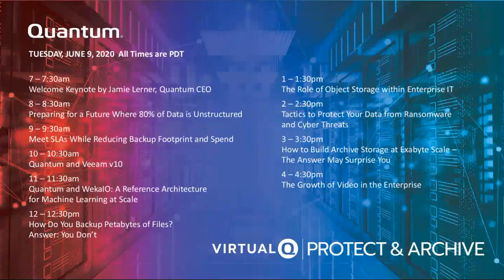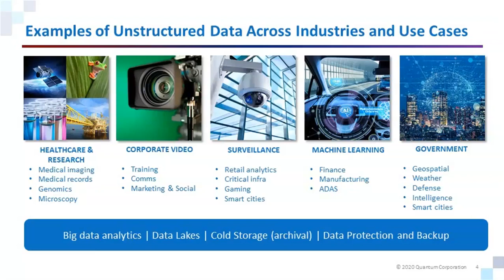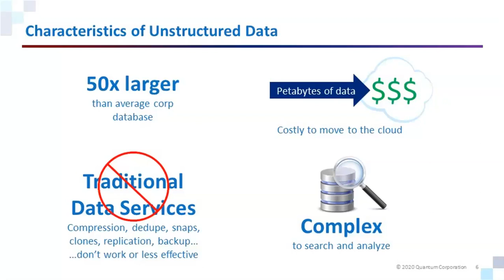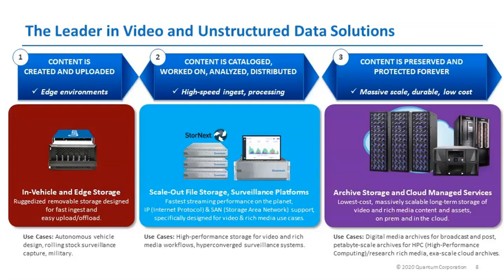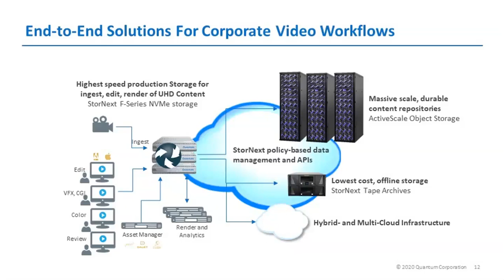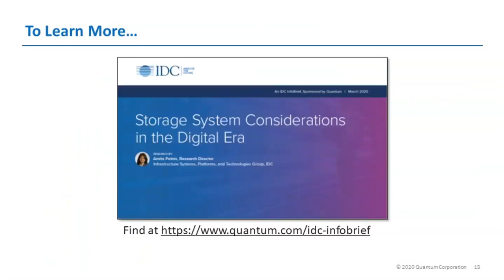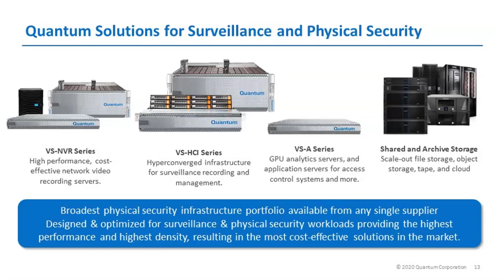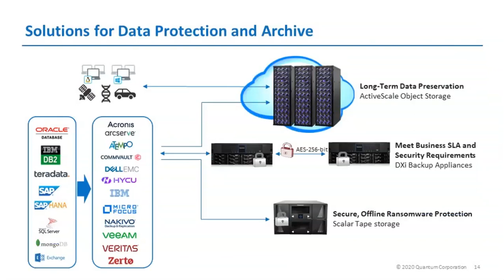Preparing for a Future where 80% of Data is Unstructured | VirtualQ | Protect & Archive